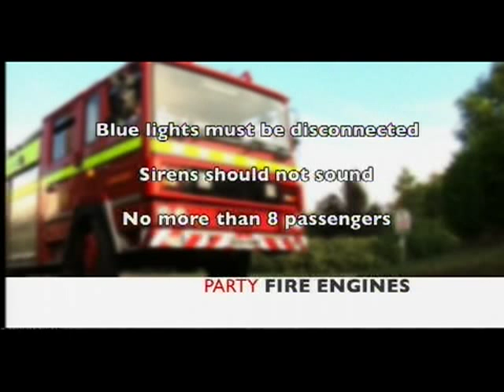Party Fire Engine Limo - News Item 2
A news feature on the unlawfull use of blue lights and sirens by some fire engine limo companies operating unlawfully